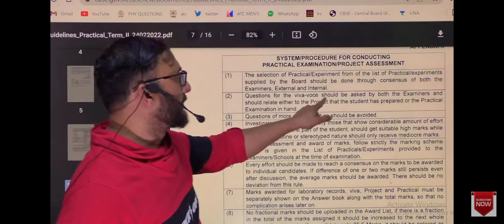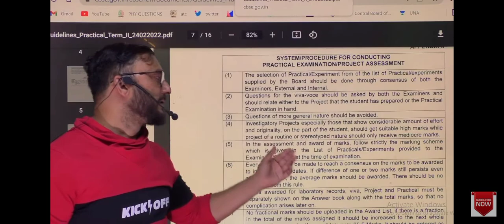Cbse Big Announcement For Viva Questions | Exam Jankari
What Viva Questions will Examiner Ask in Practical? | Exam Jankari